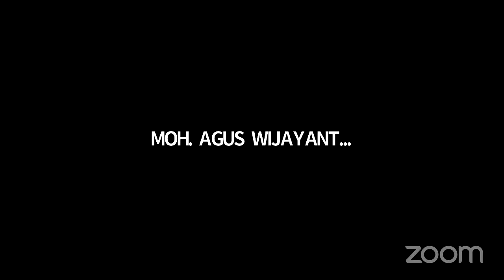Khotmil Qur'an dan Doa Bersama untuk Bumi Pertiwi||KKN VDR 020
Khotmil Qur'an dan Doa Bersama untuk Bumi Pertiwi||KKN VDR 020 Oleh Mahasiswa UIN Sayyid Ali Rahmatullah Tulungagung